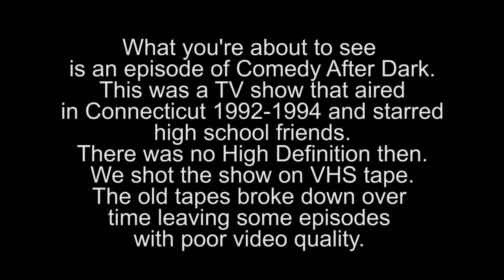Comedy After Dark Episode 13(TV Series) 1992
Episode #13 - Recorded: August 29, 1992 / First Airdate: Fall, 1992

In this episode we are in the hallways at the Republican convention. Lawrence interviews former President Reagan. White Flesh returns to perform and the guys become "The Golden Girls".

Brief Summery of the show:
Comedy After Dark was a comedy talk/variety cable access TV show that aired across the Connecticut Shoreline in the early 1990's. It was produced by high school students lead by comedian, actor, and voice impersonator Mike Burke who created the show with the help of John Landolfi. Originally named The Comedy Hour the show was a bit controversial in it's first year. They mostly parodied politics, popular culture, movies and TV shows of the time, as well as stories in the news. Through their run they had a house band who performed the alternative rock music of the time and a good size cast. The show began airing in late summer of 1992 in North Branford and Northford, CT. Two months later they moved to a bigger television station where they were broadcast across the shoreline of Connecticut. This move proved successful as the show became highly rated being seen by more people than any of the competing shows at the TV station. Each time the show aired tons of phone calls would poor into the TV station. The show remained a hit the entire time that they aired.